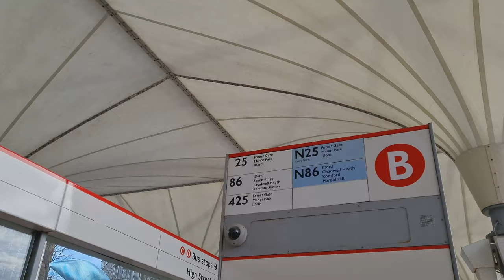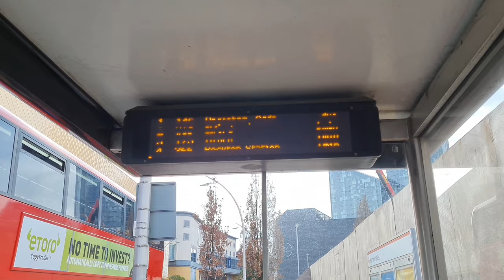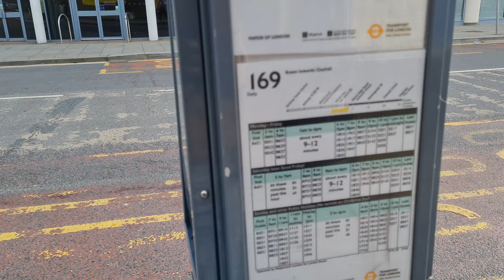London 4K 🇬🇧 Virtual Tour : Stratford to Ilford , Bus Ride along the core east London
This is a virtual tour of London from Stratford to Ilford on the bus 86.
You can as well take bus 25 at the Stratford Bus Station. This journey would take approximately 20 minutes.
Enjoythe ride!

Timestamps

0:00      Stratford Bus Station
00:51   Stratford Centre
03:40    University of East London
05:45     Forest Gate junction
11:05     North Circular Rd
12:05    Ilford Hill

 For branding and all inquiries purposes